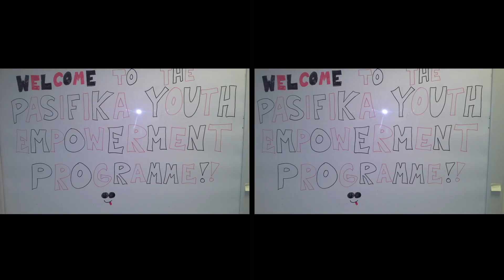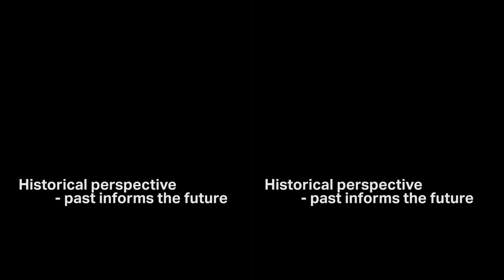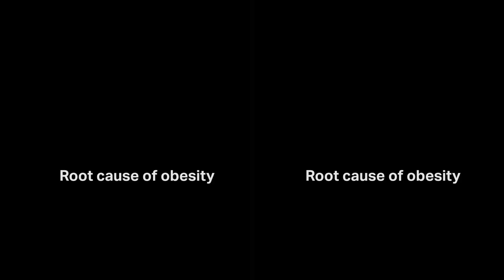Pacific Youth (Mobile Storytelling)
Pasifika Youth Empowerment Programme